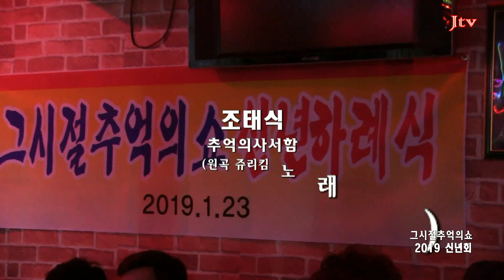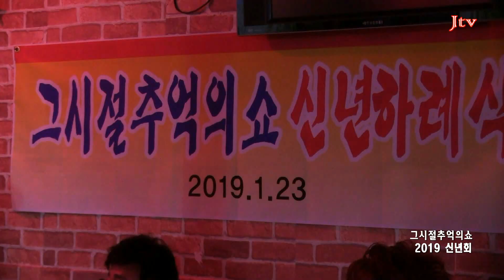[Jtv전체영상] 그시절추억의쇼2019신년회 ('19.01.23 군자동 이수연7080라이브)